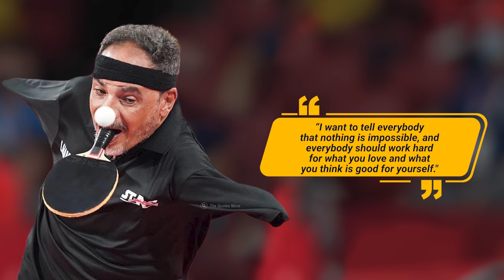Ibrahim Hamadtou Success Story | Motivational Video (Biography) Table tennis sports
➡️About:
Ibrahim Al Husseini Hamadtou (born 1 July 1973), also known as Ibrahim Elhusseiny Hamadtou, is an Egyptian Para table tennis Champion, winning several honors over the years, including the silver medals in the African Para table tennis Championships in 2011 and 2013.
Hamadtou lost both his arms as the result of a train accident when he was 10. In an interview with CNN, he said, "In our village, we could only play, at that time, table tennis and soccer – that's why I played both. It was to play soccer first due to my case; then I played table tennis as a challenge."
Hamadtou has also won an appreciation award under the 6th Edition of the Mohammed bin Rashid Al Maktoum Creative Sports Award for the category of athlete who achieved success in sports despite major humanitarian challenges (category of people with special needs) after earning second place and winning the silver medal during the African Para table tennis Championships in December 2013.